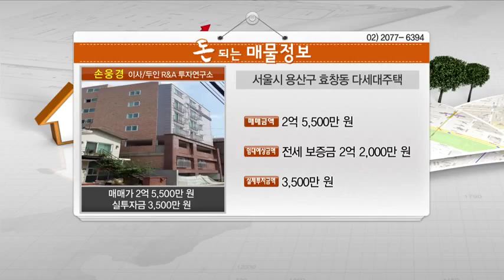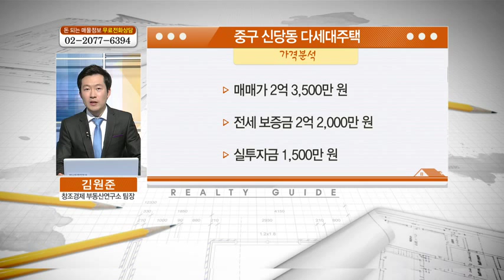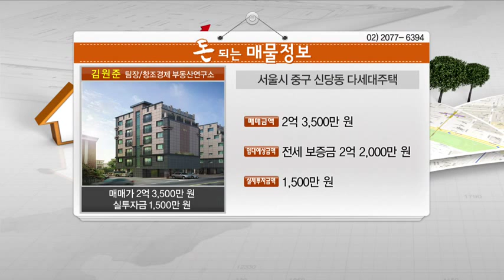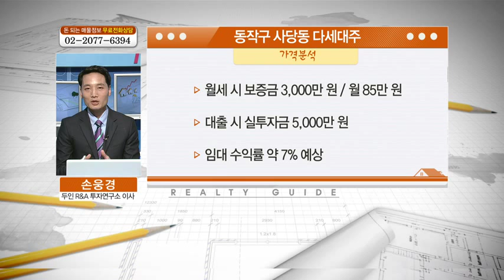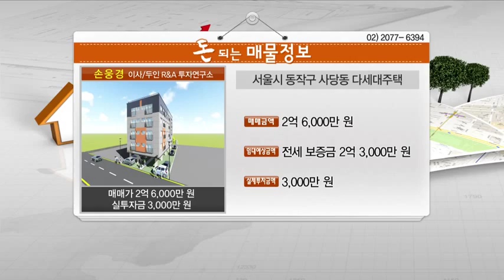서초구 반포동, 부평구 부개동, 팔달구 화서동, 관악구 봉천동, 용산구 효창동, 중구 신당동, 동작구 사당동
09/10 부동산가이드